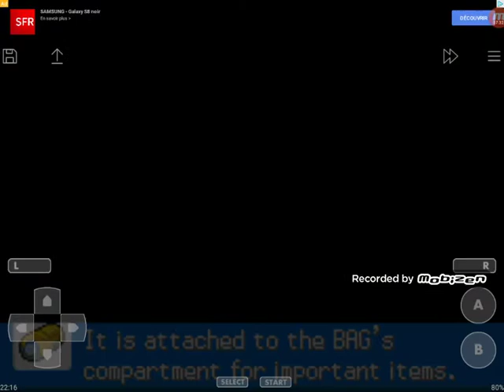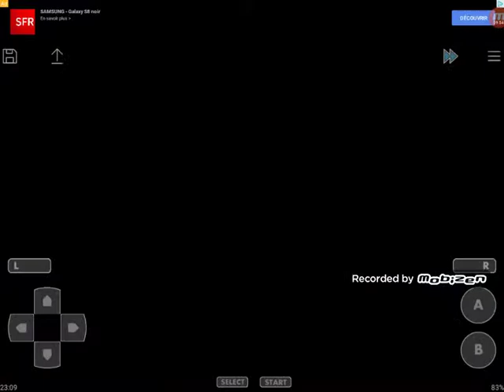Lets Play Pokemon Liquid Crystal randomizer nuzlocke part 20 // Kanto + team Saturn in der silph co.